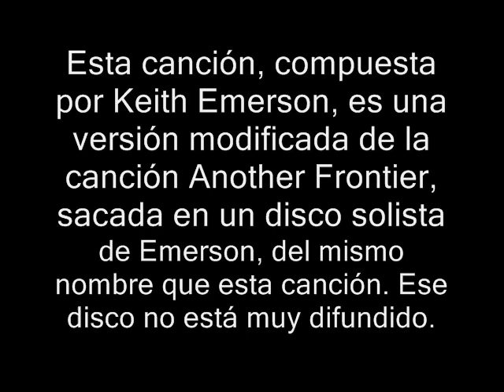Emerson, Lake and Palmer - Changing States (1992) por Fuki Makai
Del disco Black Moon de 1992, el regreso de Emerson, Lake and Palmer. Lo comparto porque es un gran tema y no se encontraba antes en YouTube. Es una versión modificada de Another Frontier de Keith Emerson (el tecladista de la banda como solista), cuyo disco curiosamente se llama como este tema. Ese tema se publicó en 1989. Lo pueden encontrar por acá en YouTube. Disfruten, comenten, opinen y no hagan críticas destructivas, por favor. Por Fuki Makai